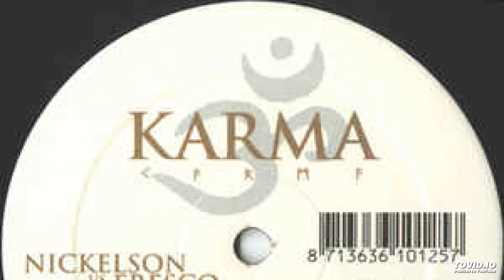Nickelson vs. Fresco ‎– World Of Love (1999)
Label Karma Netherlands